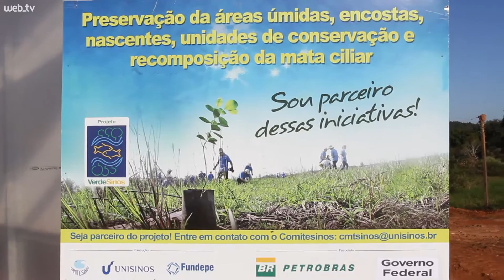Banco genético de sementes é inaugurado em Estância Velha